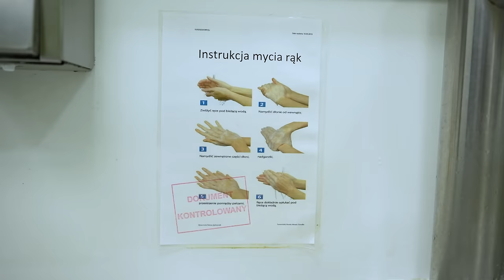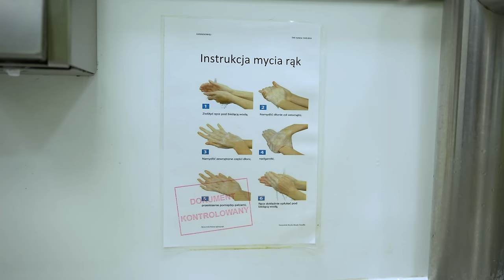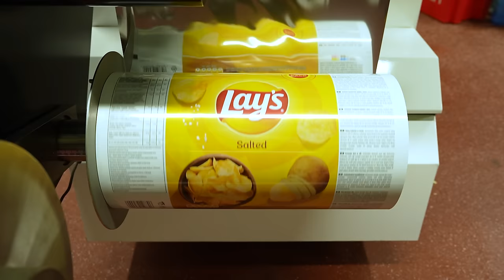ODWIEDZIŁEM FABRYKĘ LAYS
Jak powstają chipsy Lay's?

Dzięki temu, że sponsorem dzisiejszego filmu jest marka Lay's to mieliśmy to okazje zobaczyć na własne oczy. Od samego początku jak jeszcze ziemniaczana bulwa spoczywa pod miękką pierzynką ziemi, po gotowego chipsa, który symfonią chrupnięć rozpada się w naszych ustach dostarczając nam niesamowitych wrażeń smakowych 😃

Dobra, poleciałem trochę, ale wiecie o co mi chodzi 😃

Lay's wyjątkowo mocno dba o ziemniaka na każdym etapie produkcji, stara się by ten się nie stresował, a co to znaczy? Zobaczycie w filmie 😃

Fabryka Lay's w Grodzisku Mazowieckim to miejsce do którego nie każdy ma dostęp, ja na specjalne zaproszenie mogłem się wybrać do środka, zwiedzić i nagrać dla Was cały proces jak zrobić chipsy. Kiedyś wydawało mi się, że to nie jest jakiś ogromny i skomplikowany proces, natomiast teraz wiem, by uzyskać coś tak dobrego - trzeba ogromnego zaangażowania i dopracowania każdego etapu 😃

Czy chcielibyście więcej takich odwiedzin różnych miejsc 😃?

Z tego miejsca chciałbym bardzo podziękować za zaproszenie marce Lay's 🙂!! Dziękuję!!! 😃

Pozdrawiam,
Ziemniak.